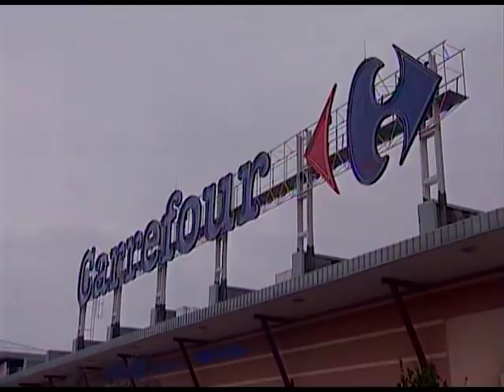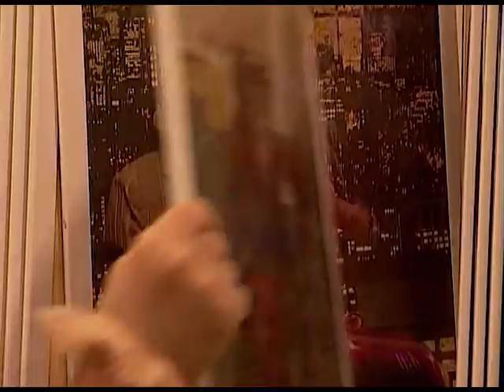Tatlı Kaçıklar | 50. Bölüm